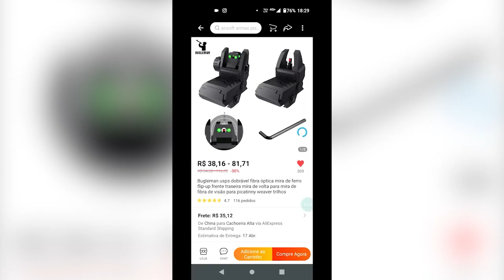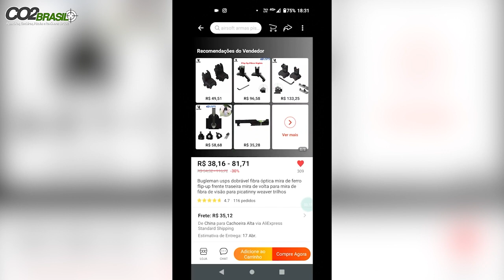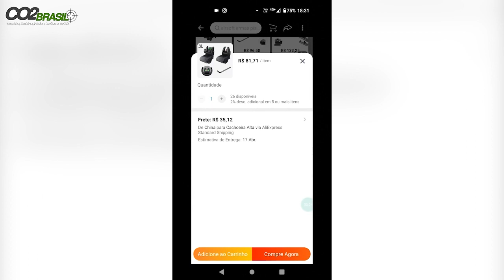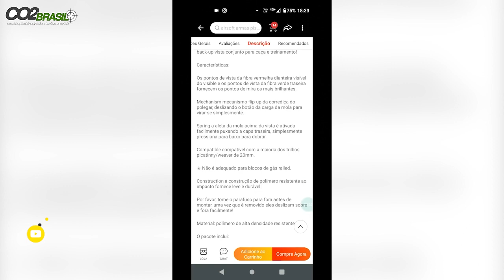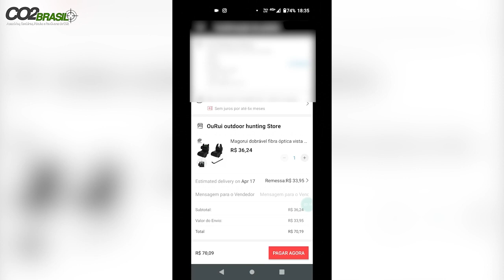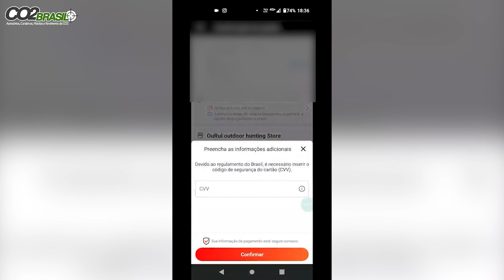Como comprar uma Mira Tática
LISTA DE PRODUTOS:

Luneta sniper
Cronógrafo Balístico
Handguard Leve
Mira Aberta com fibra Optica
Válvula mini cilindro recarga
Cilindro para Mini Recarga

ADAPTADOR PARA TIGER
CABEÇA QR 50
CAMERA EKEN H9R
LENTE CCTV 2-22MM
SUPORTE PARA FILMAGEM COM CELULAR DISCOVERY
SUPORTE PARA FILMAGEM COM CELULAR PLASTICO
SUPORTE LANTERNA DE VELCRO
FITA CAMUFLADA
LUNETA WESTHUNTER 1-6X24 HD
BOLSA FERRAMENTA
MIRA RED DOT BARATA.